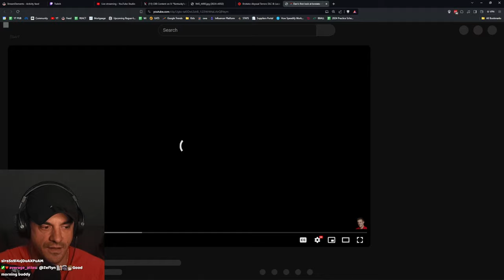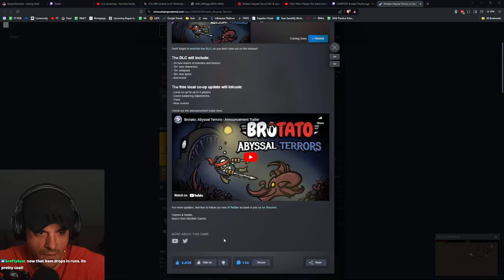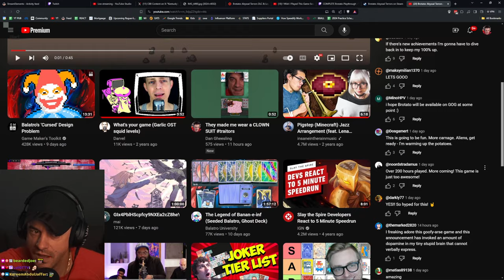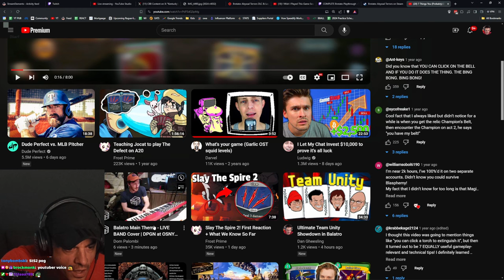New Brotato DLC is FANTASTIC?!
This VOD aired live on Twitch on April 12th, 2024. Want to watch it live?